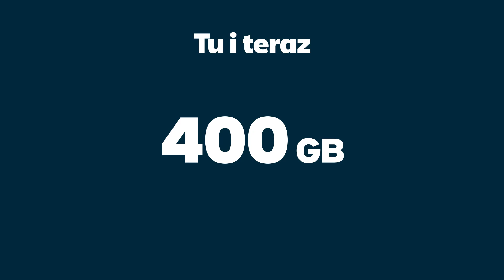400 GB na początek w Plusie na Kartę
Aż 400 GB na początek może być Twoje 👏 Kup starter Plus na Kartę za 5 zł i skorzystaj z najnowszej promocji.